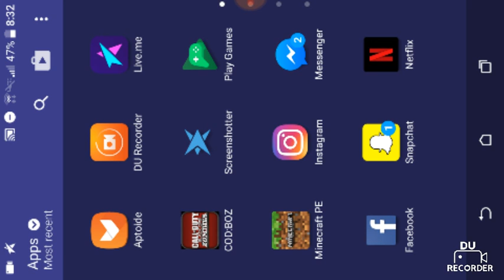Dropper map Saturday